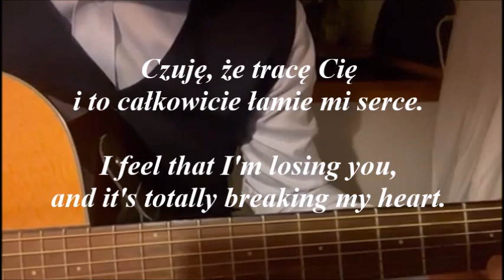Zostań ze mną (Oczy przezroczyste ) - Przybora/Wasowski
Dedykuję tę piosenkę mojemu ukochanemu synowi.
I'm dedicating this song to my beloved son.
Tak bardzo kocham Cię. I love you so very much.